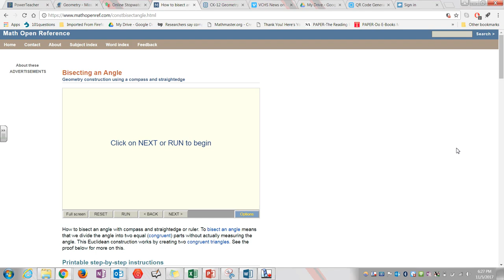Construction of an ANGLE BISECTOR